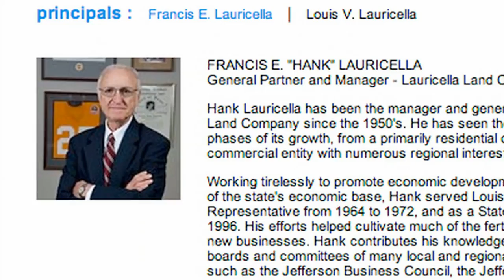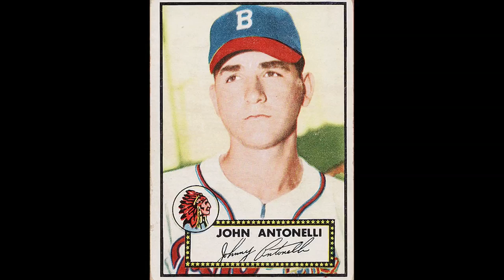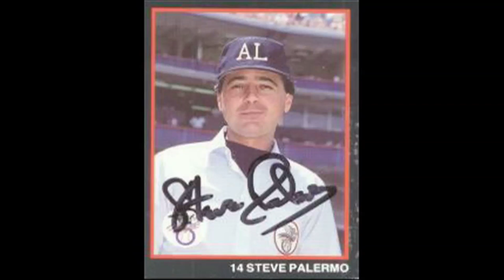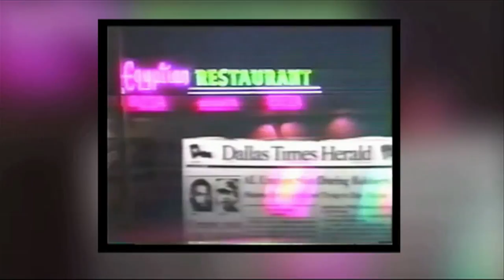Class of 2013 Inductees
National Italian American Sports Hall of Fame Class of 2013 Inductees
November 2, 2013 - Induction Celebration and Dinner Dance

Courtesy of Sally O'Brien Videography

Director - Sally O'Brien
Producer - Brandt Bernat
Editor - Sally O'Brien
Narrator - Wayne Randazzo